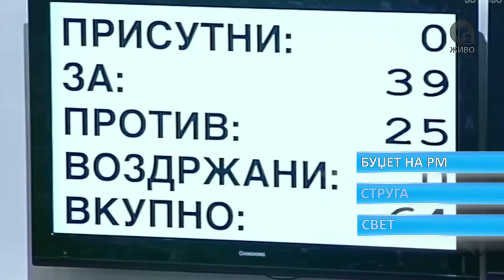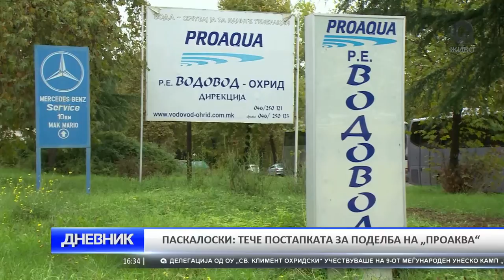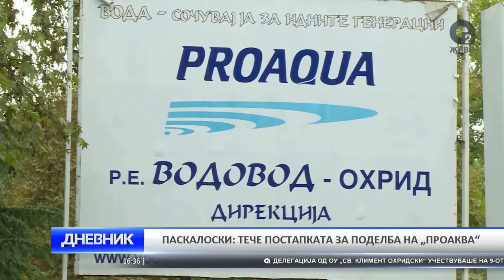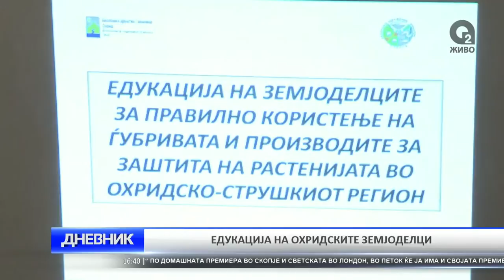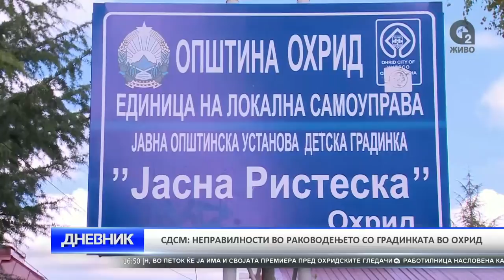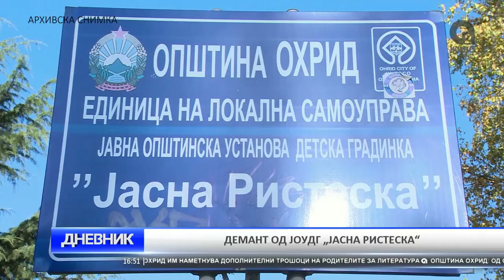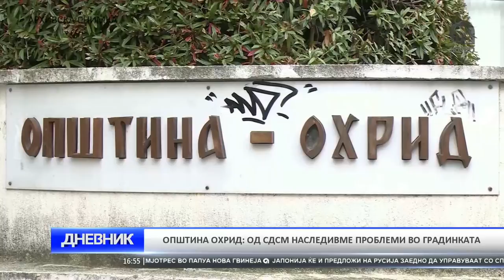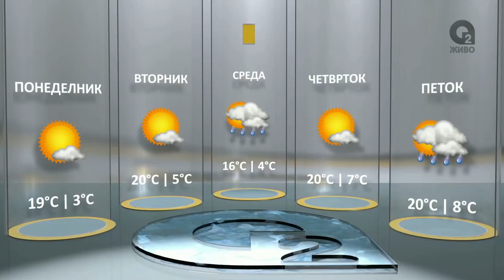O2 DNEVNIK 17 10 2016